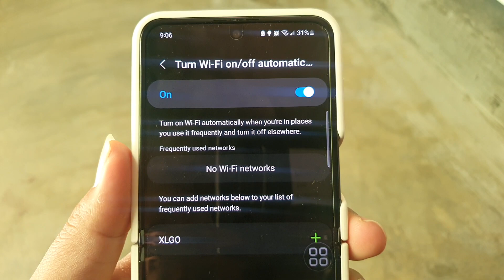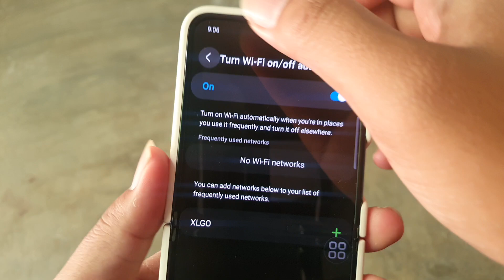Samsung Galaxy Z Flip 5: How to Enable or Disable WiFi Auto-Connect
Stay in charge of your network settings on the Samsung Galaxy Z Flip 5! This tutorial will walk you through the steps to enable or disable the WiFi auto-connect feature. Whether you prefer manual control or seamless connections, we've got you covered. Tune in now to learn how to tailor your device's behavior to suit your needs.

Feel free to use these descriptions for your YouTube videos and adapt them to match your video content and style!